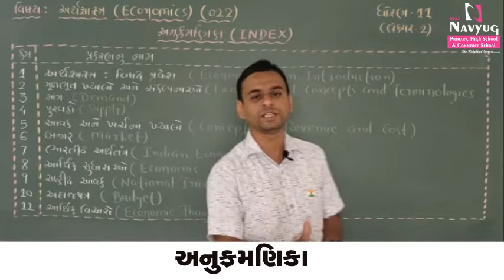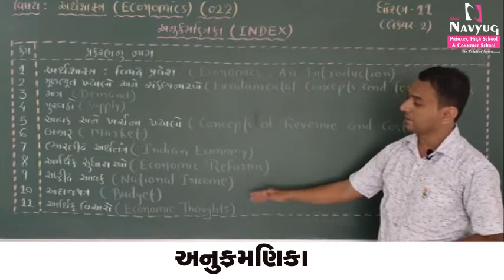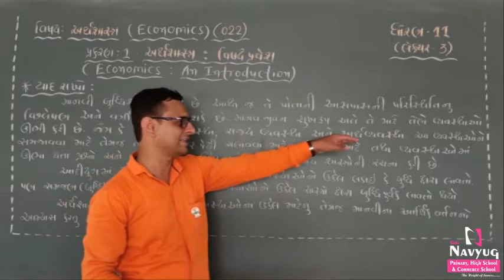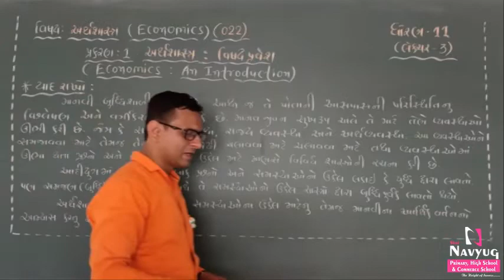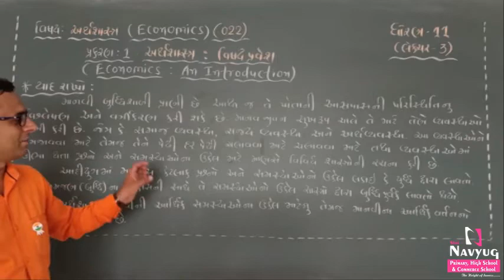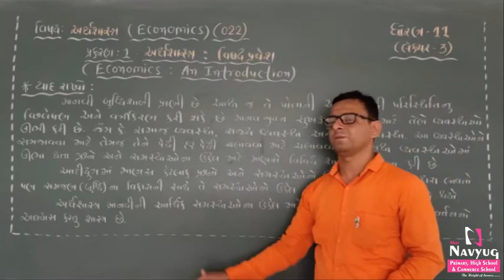STD : 11 ,SUBJECT : ECONOMICS , INDEX By NitinSir